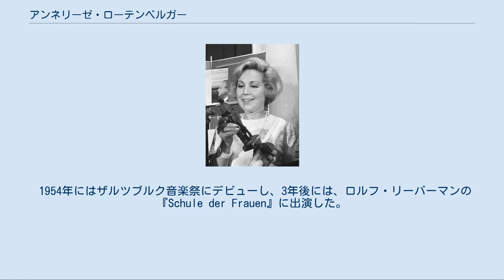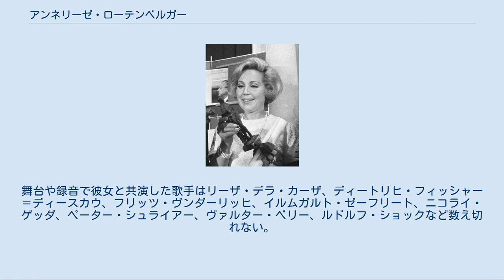アンネリーゼ・ローテンベルガー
Anneliese Rothenberger, 1969 アンネリーゼ・ローテンベルガー（Anneliese Rothenberger, 1924年6月19日 - 2010年5月24日）は、ドイツ、マンハイム生まれのオペラ歌手。
リリック・ソプラノ。
 エリカ・ミュラーに学び、1943年にコブレンツで初舞台を踏んだ。
1947年、ギュンター・レナートがハンブルク州立歌劇場に招いた。
彼女がそこで今日でも有名なレナート制作によるアルバン・ベルクの『ルル』を歌うことになる20年前のことである。
彼女はミュンヘン・オペラ・フェスティバルでも、クリストフ・フォン・ドホナーニの指揮で同じ役を歌っている。
 1954年にはザルツブルク音楽祭にデビューし、3年後には、ロルフ・リーバーマンの『Schule der Frauen』に出演した。
1954年からは彼女はウィーン国立歌劇場のゲスト歌手となった。
ニューヨークの聴衆が彼女の素晴らしいソプラノを聞くことができたのは1960年、『ばらの騎士』においてである。
彼女の歌唱はロッテ・レーマンをして「世界で最高のゾフィー」と言わしめた。
ヘルベルト・フォン・カラヤンは、映画にも撮影された『ばらの騎士』のザルツブルク音楽祭公演に、エリーザベト・シュヴァルツコップ、セーナ・ユリナッチとともに彼女を起用した。
 ローテンベルガーは初めは軽快で叙情的な高い声域に恵まれていたが、1960年代中頃には、より強く劇的な役柄に変わっていった。
それには『後宮からの誘拐』（モーツァルト）のコンスタンツェ、『コジ・ファン・トゥッテ』（同）のフィオルディリージ、『アラベラ』（リヒャルト・シュトラウス）のズデンカ、『ヴォツェック』（ベルク）のマリー、『カルメル派修道女の対話』（プーランク）の修道女コンスタンスなどが含まれ、また舞台では『ラ・トラヴィアータ』のヴィオレッタも演じた。
そしてヘンツェ、ブリテン、ヒンデミット、カール・オルフ、プフィッツナーあるいはメノッティなどの多くの現代オペラにも出演した。
彼女はまた歌曲の熱心な歌い手でもあった。
1960年代から1970年代にかけては、エレクトローラで膨大な数のオペレッタ全曲録音に主演。
その殆どは現在もなおCDとして愛され続けている。
 ローテンベルガーは1970年代にはテレビの人気者になっていた。
舞台から引退したのは1983年のことである。
1999年、45年連れ添った夫が亡くなると、ローテンベルガーはスイスのコンスタンツ湖（ボーデン湖）畔に落ち着いた。
2003年に、彼女はその生涯の業績によりエコー賞を受賞した。
1973年に『メロディ、わが人生（Melodie meines Lebens）』というタイトルの自叙伝を著している。
 ローテンベルガーのオペラに関する業績は、数多くの全曲盤録音やハイライト盤で残されている。
それは『魔笛』、『ドン・ジョヴァンニ』、『イドメネオ』、『アラベラ』、『こうもり』、『オルフェオとエウリディーチェ』、『ヘンゼルとグレーテル』、『メリー・ウィドウ』、『ラ・ボエーム』、『ラ・トラヴィアータ』そして『マルタ』などであり、『フィガロの結婚』（ドイツ語版）も含まれる。
舞台や録音で彼女と共演した歌手はリーザ・デラ・カーザ、ディートリヒ・フィッシャー＝ディースカウ、フリッツ・ヴンダーリッヒ、イルムガルト・ゼーフリート、ニコライ・ゲッダ、ペーター・シュライアー、ヴァルター・ベリー、ルドルフ・ショックなど数え切れない。